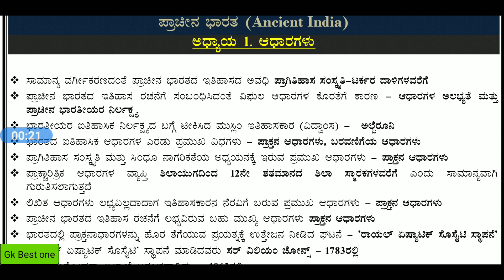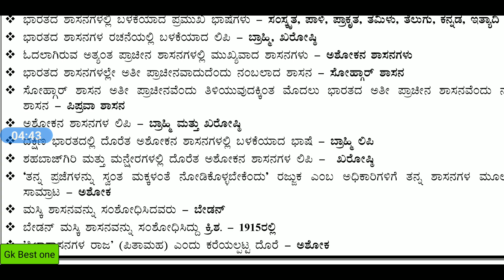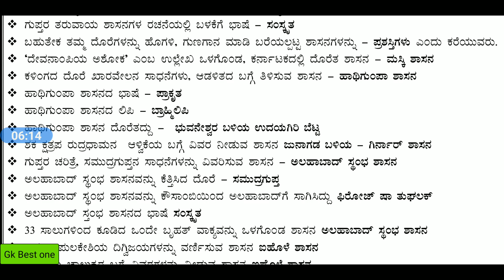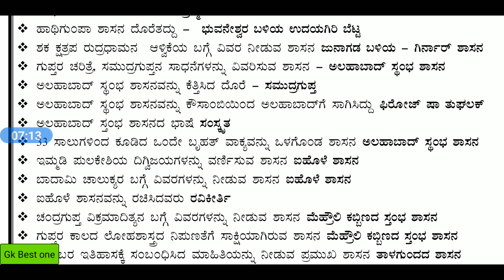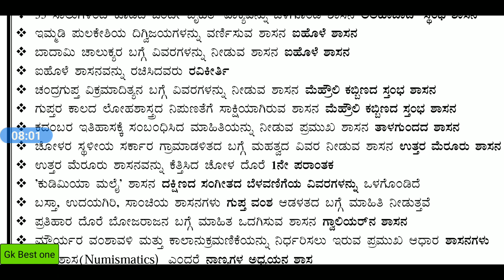ಇತಿಹಾಸದ ಸಾಹಿತಿಕ ಆಧಾರಗಳು & ಶಾಸನಗಳು Epigraphy Inscriptions/ historical Source History Imp Points 01 👍👍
👉 Purchase online through Amazon Offers 👇👇

Plz Share to others